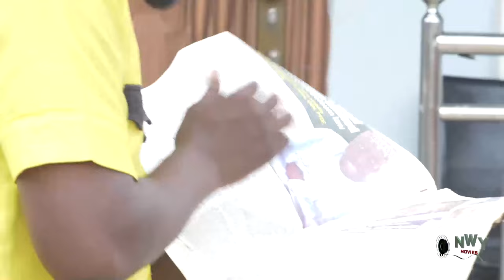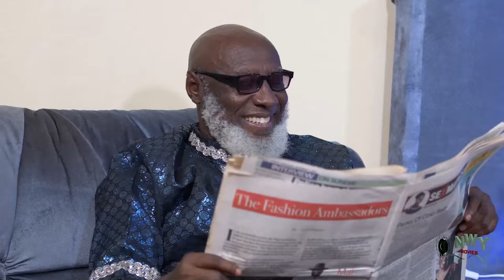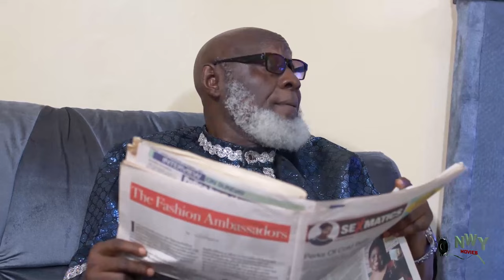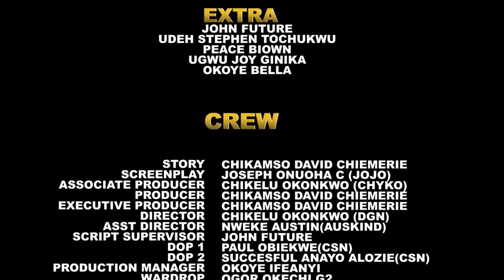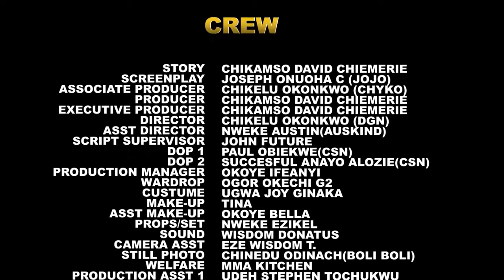Be The First To See This Amazing Family Movie That Left Everyone In Shock-New 2024 Nigerian Movie